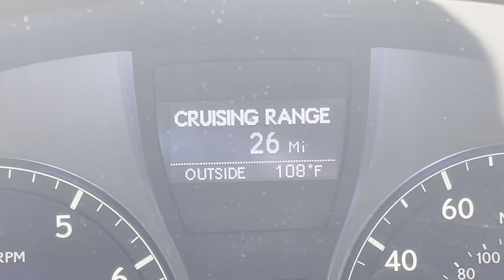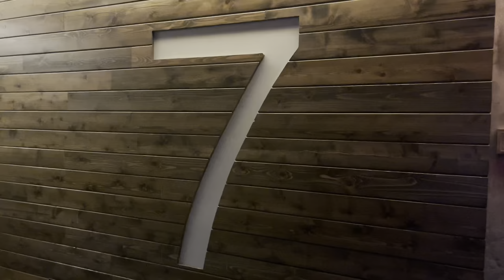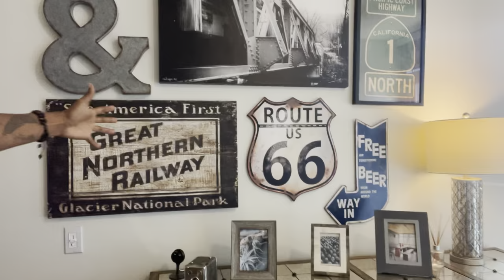Apartment Hunting Vlog in Dallas | Finding my DREAM HIGH RISE APARTMENT ✨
I am on the hunt to finding my spot and I’m taking you guys along on my journey!!

I absolutely LOVEEEEEEE this complex!! 100/10